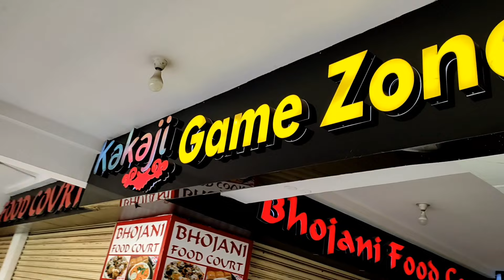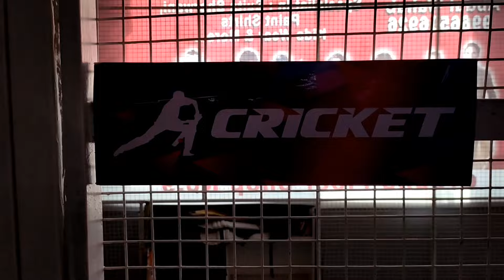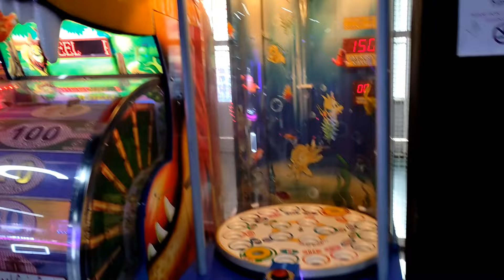Gaming Experience|Kakaji Game Zone Hyderabad|Cricket| Virtual |HYD_VLOG_2 | Life Journey by Venkat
Gaming Experience
Kakaji Game Zone Hyderabad
Cricket
Virtual games |Racing etc
|HYD_VLOG_2 |
Life Journey by Venkat

The background music is clearly used from under the guidelines of YouTube▶️..
My channel i.e; Life journey by venkat is for those people who want to become their best version and who are trying to be the best..

Credits :
Song : Invisible
Artist : Julius dreisig and zeus × Crona
Licensed to : AEI (on behalf of NCS); Latin autor perf
Song
On & On
Artist
AEI (on behalf of NCS); Polaris Hub AB, BMI - Broadcast Music Inc., Featherstone Music (publishing), ASCAP, LatinAutorPerf, and 18 music rights societies
Music in this video
Song
Invisible
Artist
AEI (on behalf of NCS); LatinAutorPerf, Polaris Hub AB, ASCAP, Featherstone Music (publishing), and 8 Music Rights Societies